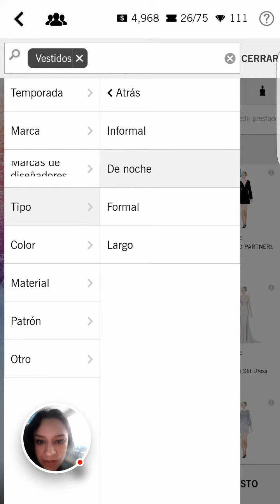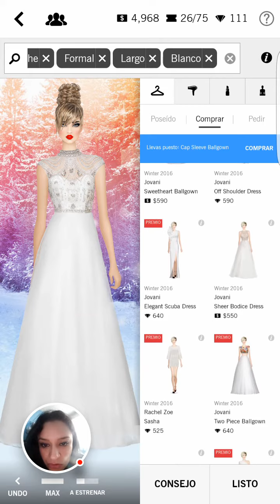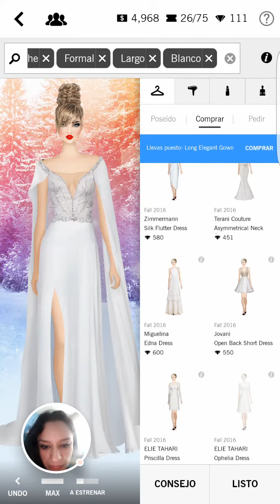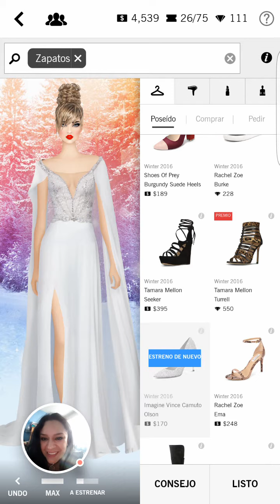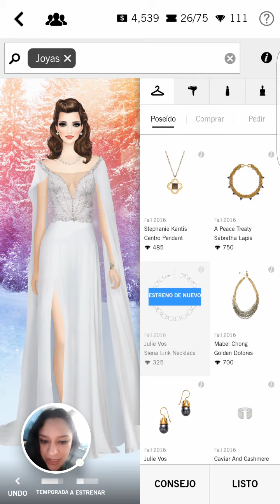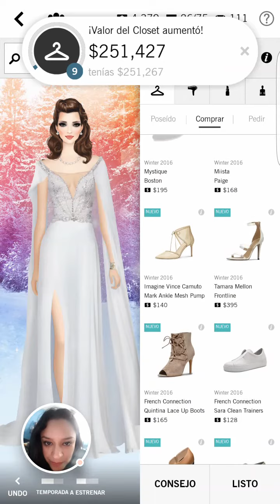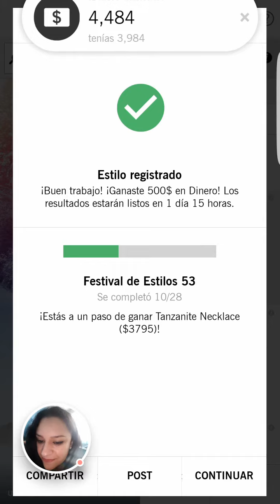Como jugar covet fashion 2